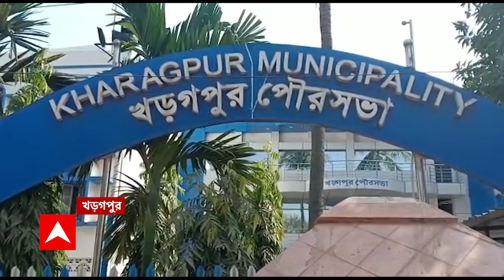Kharagpur: খড়গপুর পুরসভায় ফের প্রকাশ্যে এল তৃণমূলের গোষ্ঠীবিবাদ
খড়গপুর পুরসভায় ফের প্রকাশ্যে এল তৃণমূলের গোষ্ঠীবিবাদ। খোদ চেয়ারম্যানের বিরুদ্ধে থানায় অভিযোগ !অভিযোগ করলেন তৃণমূল কাউন্সিলরদের একাংশ। Kharagpur TMC ABPAnanda BanglaNews BanglaNewsLive ABPAnandaBengaliNews ABP Ananda Digital